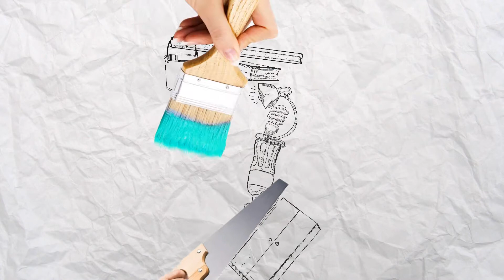dry pastel soft pastel рисунок пастелью speed art fine art #7-minuteart&crafts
I draw learning to draw I like to draw let `s together learning to draw ourselves

I draw with love upload all my work to the channel ideas creativity drawings pictures my life thank you viewer for like